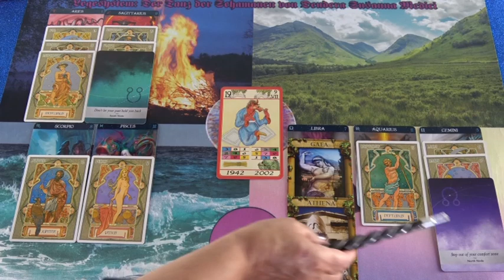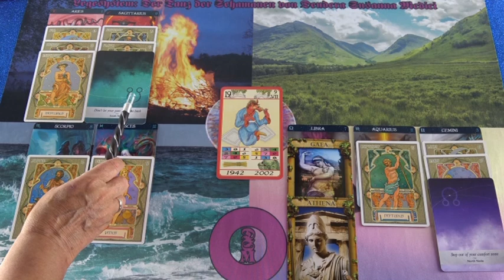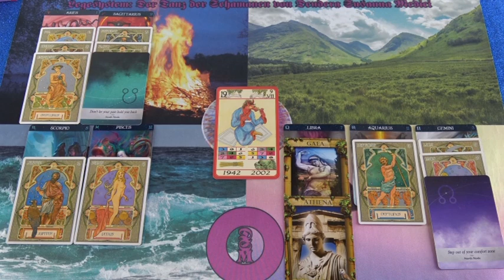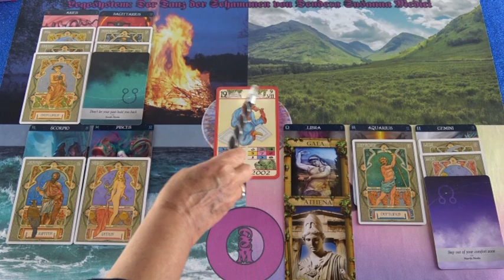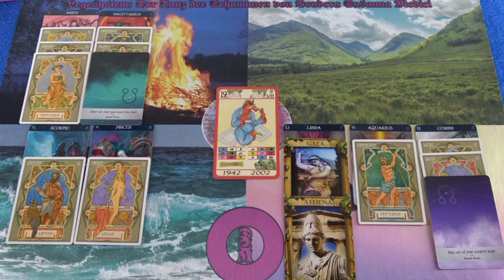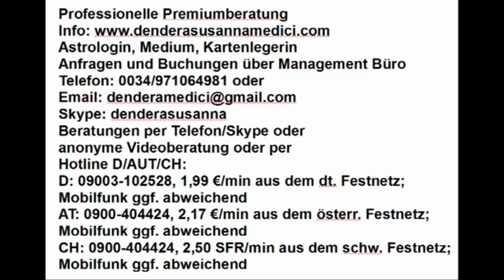Tibetisches Tageshoroskop: 09.05.2019